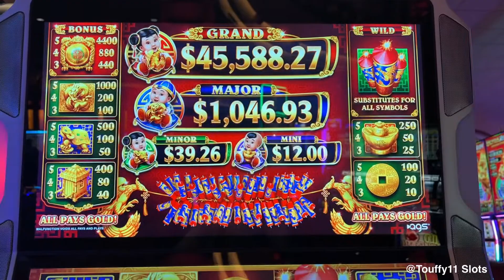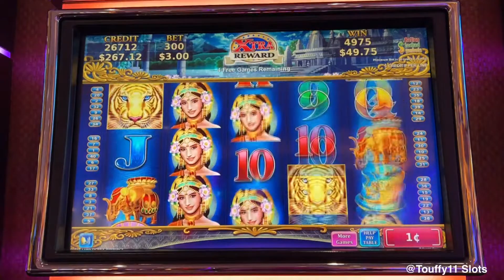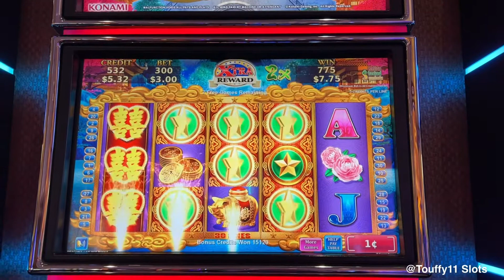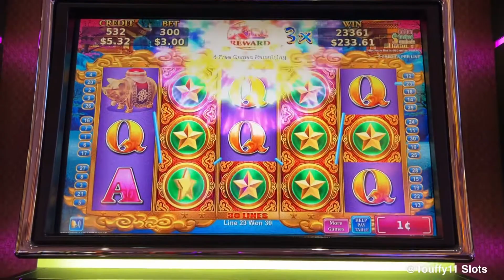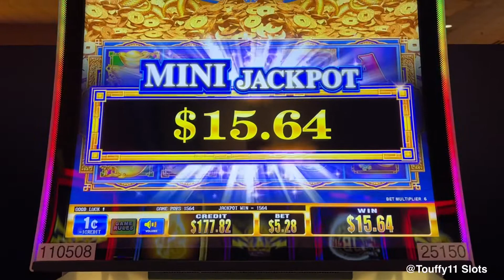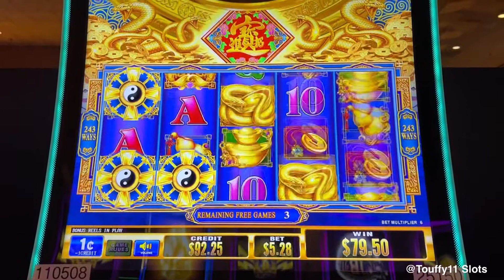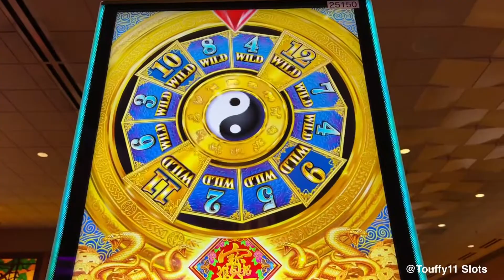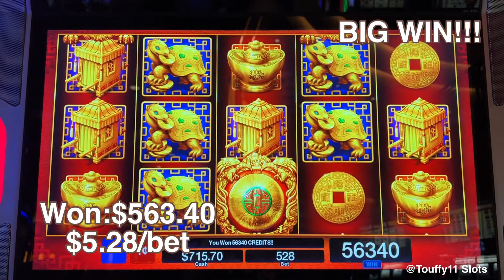BIG WIN on Daji Dali Golden Wins and Dragon’s Law Hot Boost Slot and other bonuses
Here’s the link if you’re interested to see my Jackpot Handpays this year. Thank you!

Gamble responsibly!

©️All uploads are the intellectual property of Touffy11 Slots. You do not have permission to reuse any part without written consent.